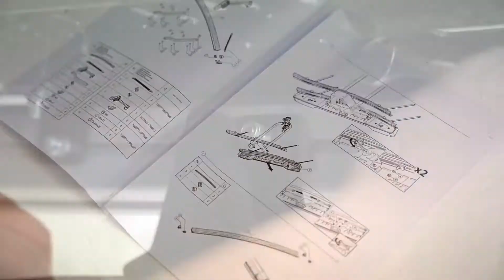Erweiterungssatz für Fahrradträger Merak von Menabo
Merak Type S
Merak Tilting Type K
Merak Rapid Type Q